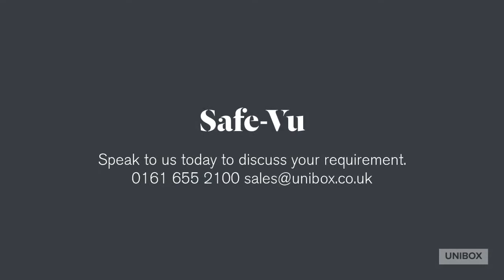Safe-Vu modular screen system